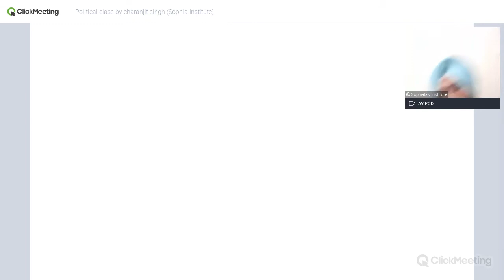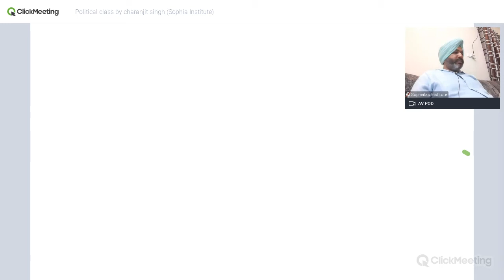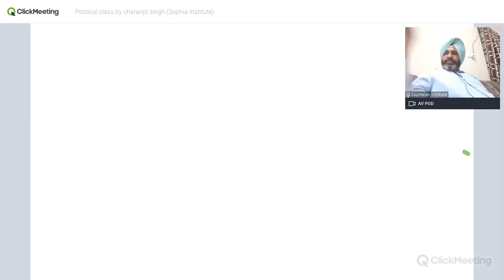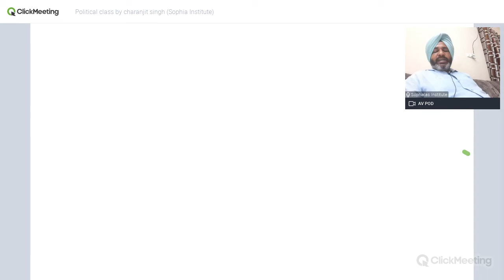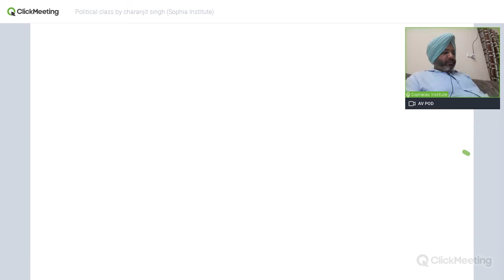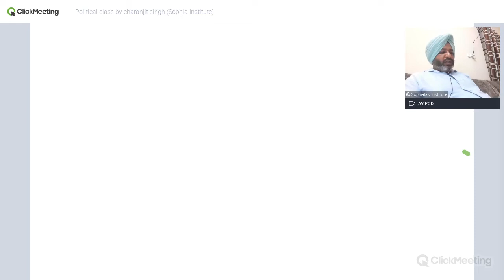Political class by charanjit singh (Sophia Institute)